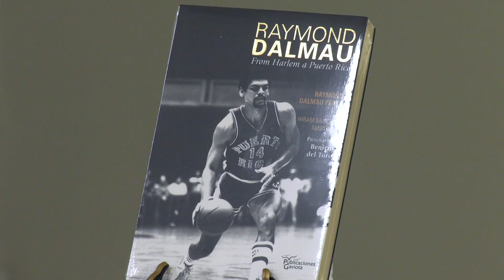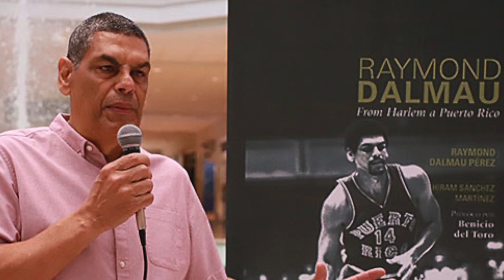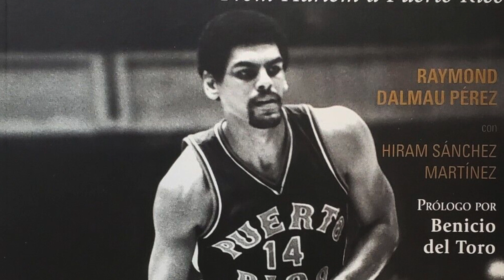Raymond Dalmau: Un deportista con historia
El reconocido deportista Raymond Dalmau presentó su obra autobiográfica From Harlem a Puerto Rico en el Recinto Universitario de Mayagüez (RUM), como parte de la conferencia: Sir Raymond Dalmau, el Niuyorican en los cimientos históricos que conformaron la nación puertorriqueña 1966 a 1994, con el auspicio de los departamentos de Ciencias Sociales y Kinesiología.